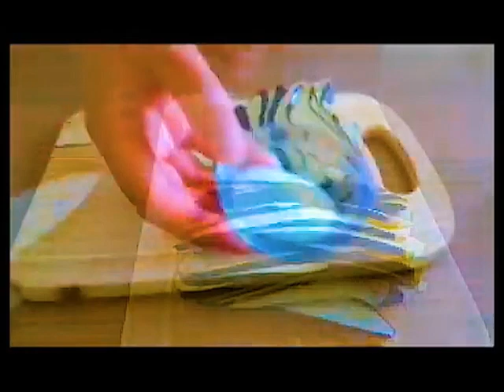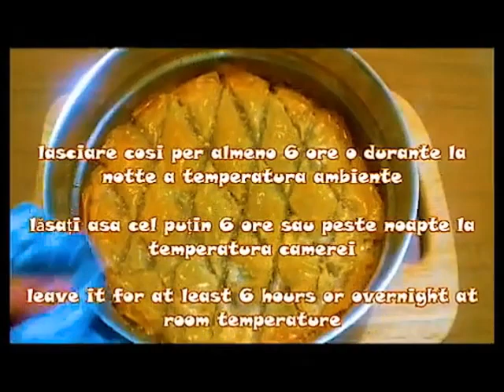Vinete si Dovlecei cu parmezan Si Baklava | Sottotitoli in italiano | English Subtitles | Kammellia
Va multumesc!